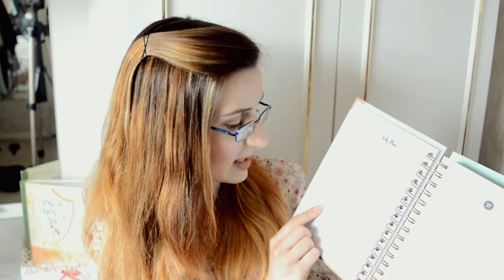Huge Homeware & Mini Candle Haul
(Recorded a week before we went on holiday to Italy)

Books and Makeup isn't the only thing I love to accumulate or buy. Over the past few months I have been in the need for several new homeware items and a few little personal treats here and there.

Items mentioned:

Stitch Mug - Disney Store
Silver Poweradd Pilot 2GS Portable Charger
Maxell Crystal Budz Earphones Chocolate/Bronze
Tsum Tsum Stitch Ice Cream Small Plate - Disney Store
Yankee Votive Candles: Turquoise Sky, Cherry Vanilla, Raspberry Sundae, Bermuda Beach, Vanilla Frosting, Peach Smoothie, Margarita Party -  Asda/Yankee Candle/Aroma
Finishing Touches Vanilla Scented Candle - Card Factory
Kew Royal Botanical Gardens Vanilla - Waterstones
Seaside Dreams Reed Diffuser - Card Factory
BeeFayre Raspberry & Rhubarb Candle & Diffuser - Monkley Furniture

*Not the original item purchased

Social Networks -